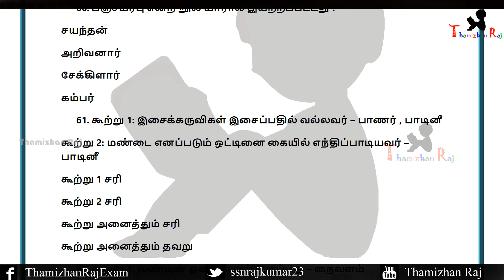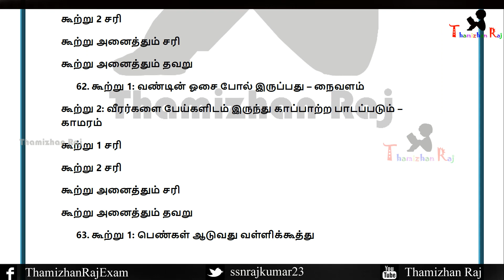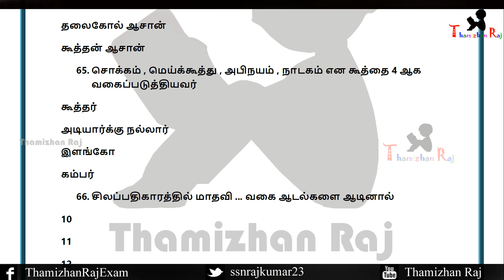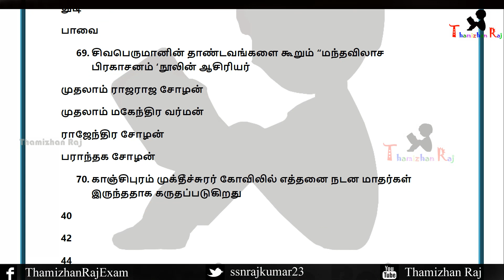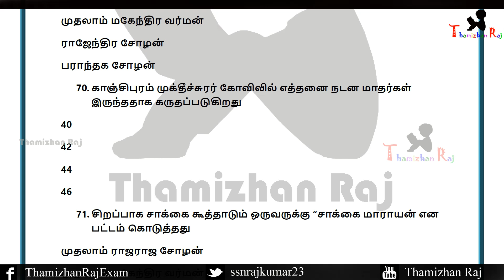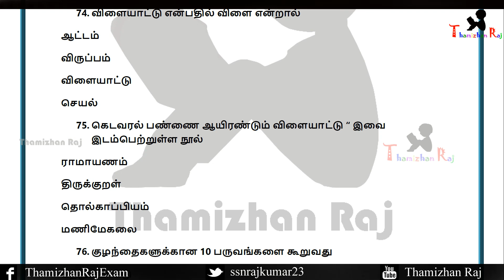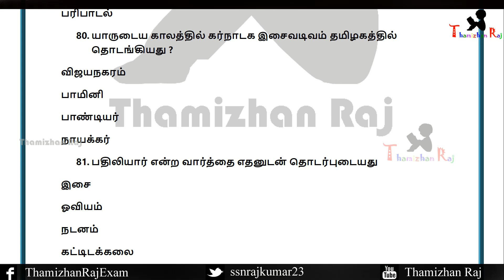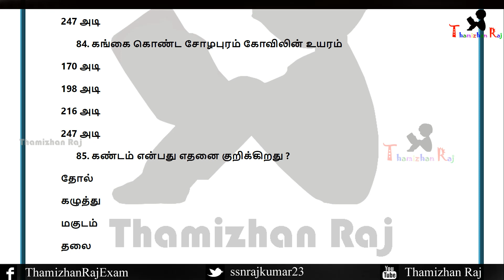UNIT-8 தமிழர் கலைகள் - 11th அறவியலும் இந்தியப் பண்பாடும் 25 MCQ PART 3